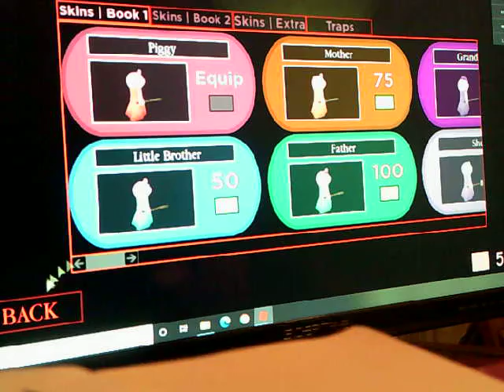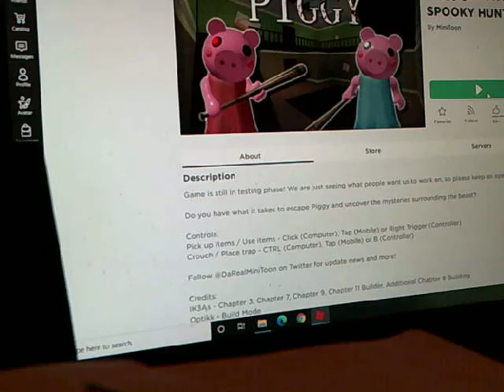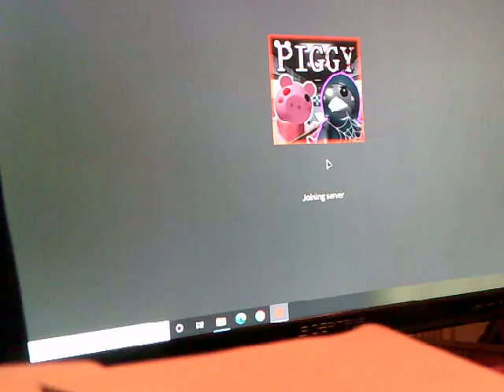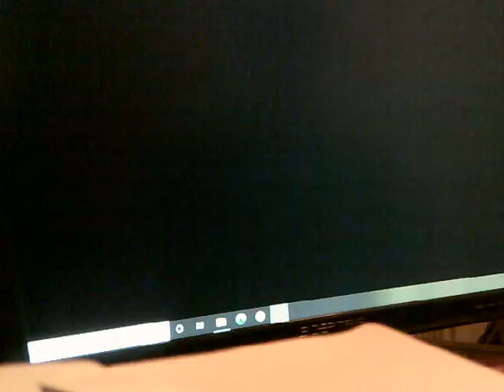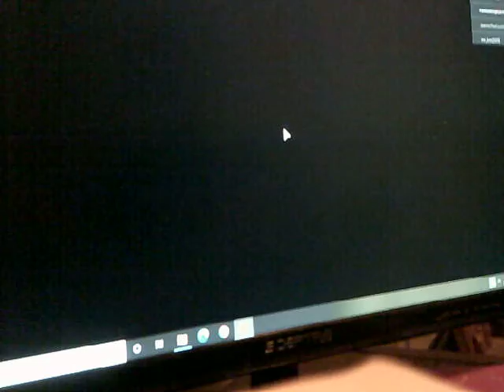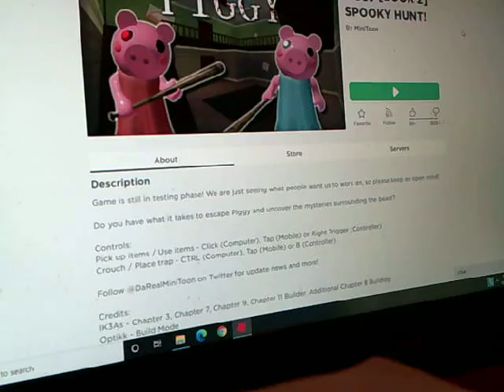Roblox Piggy playing with noobs.(COMPUTER CHASHED AT THE END)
Hey guys, FlameIceKnight here again!  I hoped you enjoyed this video that I made.  This video was the first Roblox video I have done in over 2 months!  Also I have gained a few more subs in the past few weeks so that has been a bit of an upside for this channel.  The one lady in the one game I played was hogging the green key on purpose so we couldn't complete the game so I just quit so I could play a few more games before time ran out.  I hoped you like my new skin I got.  If you are brand new to the channel or this is the first video you see by me, Welcome to the channel!!  I do lots of random games on this channel.  I always have room for more subscibers!  Subscribe to the channel and have the notification bell turned to all so you will never miss another video I post in the future and leave a like if you really enjoyed this I would appreciate it!  If you have any game ideas for me or if you would want me to play then leave those down in the comments section below!  I reply to all comments I get (unless there are thousands)and be sure while down there let me know of there would be any skins you like me to get for piggy or if you would like to see more piggy videos.